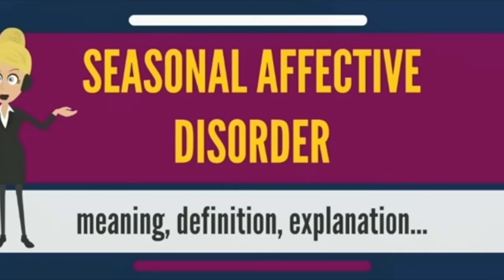Seasonal Depression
this video it's about info seasonal depression